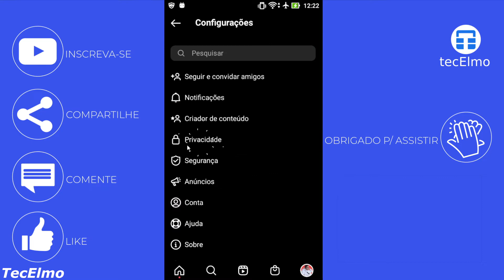Como remover online do Instagram em 1 minuto - TecElmo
Como remover online ou visto por ultimo do Instagram? Saiba que é bem fácil e rápido

💡 ASSISTA TAMBÉM

👑 SEJA MEMBRO

⚡ EQUIPE

Thumbnail: Elmo

📌 NOTA